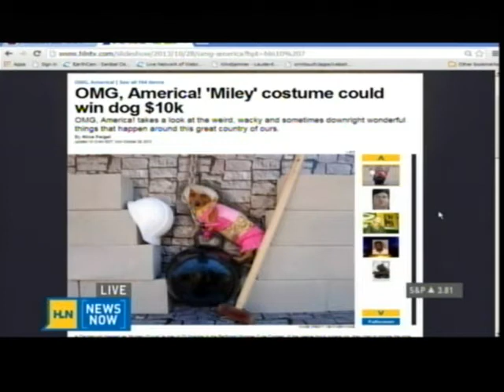Jawn Murray Talks "Walking Dead," NeNe Leakes & Best Halloween Costumes on HLN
Pop Culture Expert & TV Journalist Jawn Murray talks "Walking Dead," NeNe Leakes and best Halloween costumes on HLN's "News Now" on October 28, 2013.